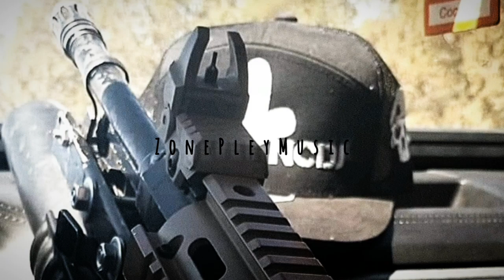La Plebada Del 06 'CORRIDOS 2022' NCDJ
CORRIDOS NCDJ